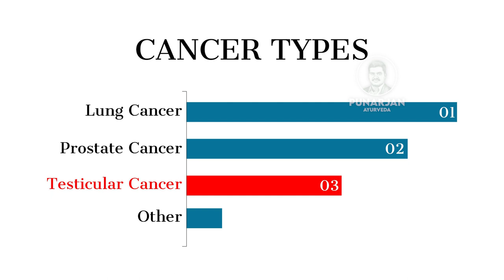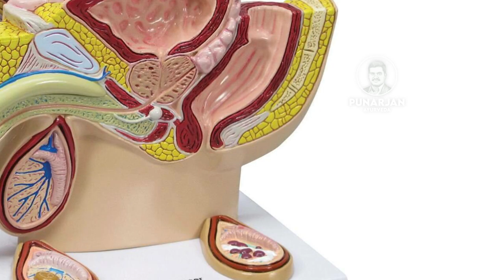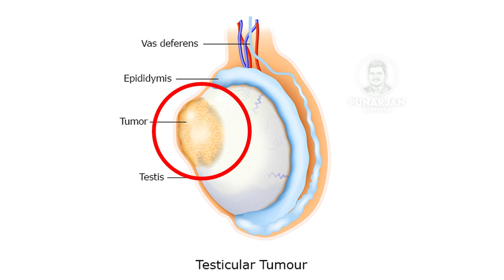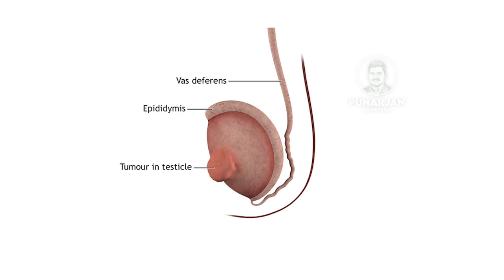Testicular Cancer || Punarjan Ayurveda